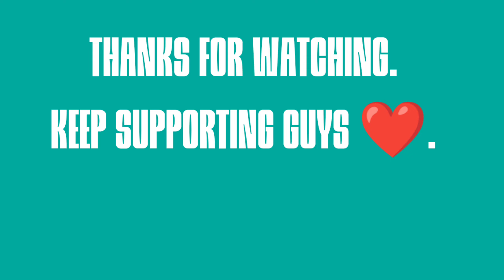SUPRISE TO MY FAMILY AND FRIENDS 😀🤫 || VLOG- 66 || HARSH SINGH HARSH